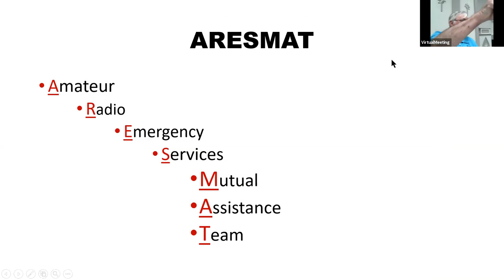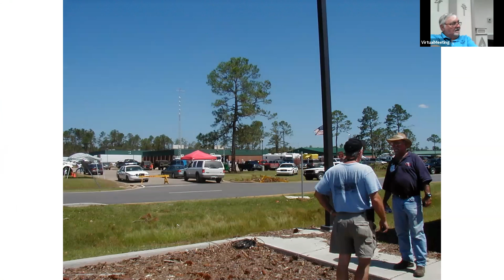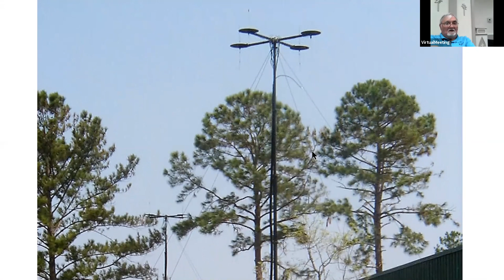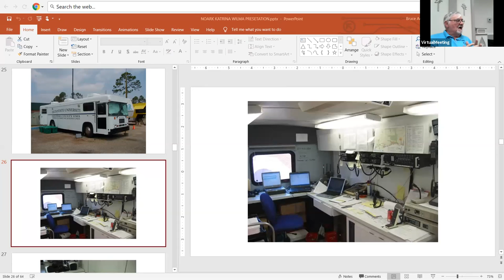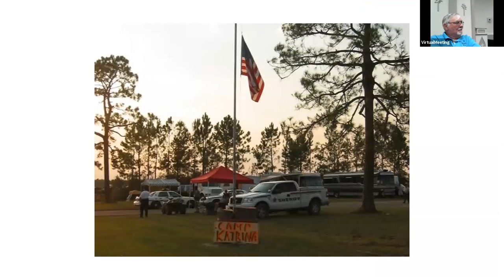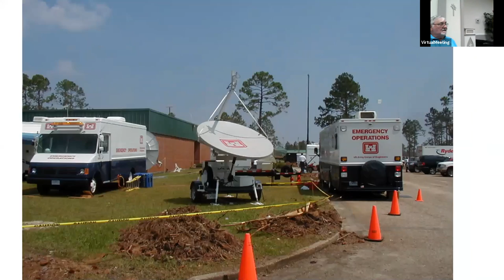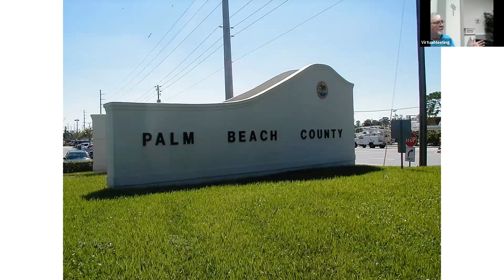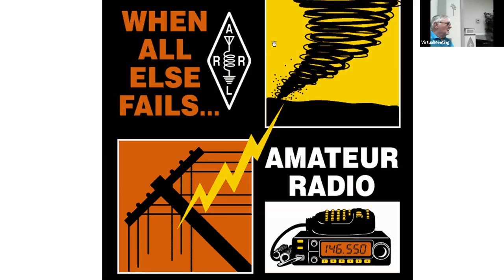Hurricane Katrina Communications Ops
This month's edition of Tech Night was presented by a guest speaker, but no stranger to us, Ray Crepeau, K1HG from Navarre.  He gave a talk on the Hurricane Katrina Communications that they were involved with in Mississippi, after the hurricane hit in 2005.  His wife Daisy, KT4KW, was there also.